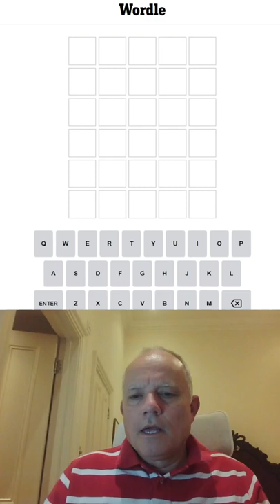Wordle in a Minute - 27th August 2022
Trying to keep the streak alive by solving Wordle within a minute ... in Hard Mode